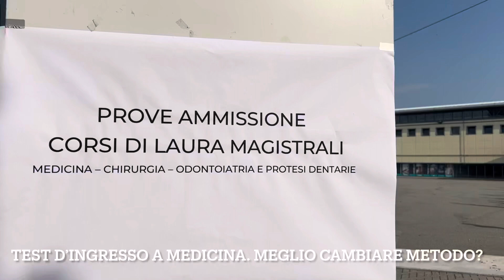Una vita appesa a 60 crocette. I ragazzi al test d’ingresso a Medicina di Malpensafiere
Oltre 800 quello che si sono presentati al polo fieristico di Busto Arsizio per affrontare il fatidico test d’ingresso dell’Universita dell’Insubria. Altri 800 erano a Lariofiere